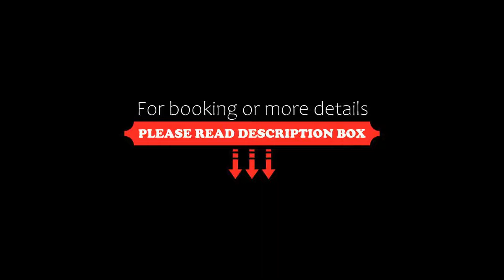Hotel Amaraigua – All Inclusive – Adults Only, Malgrat de Mar, Spain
About Property:
Hotel Amaraigua – All Inclusive – Adults Only is situated on the beach at Malgrat de Mar, in a tranquil area only 400 m from the centre and the train station.
Amaraigua enjoys an attractive location, located right on the beach, meaning you can enjoy seaside activities. Relax here in the swimming pools, sauna and gym. There is also a varied lunch service.
Malgrat de Mar belongs to the Costa del Maresme, in the province of Barcelona and enjoys excellent transport connections to Bar...
Property Type: Hotel
Address: Avenida dels Pins, 7, 08380 Malgrat de Mar, Spain
Searching For
1. Hotel Amaraigua – All Inclusive – Adults Only - Malgrat de Mar - Spain
2. Hotel Amaraigua – All Inclusive – Adults Only - Malgrat de Mar - Spain Address
3. Hotel Amaraigua – All Inclusive – Adults Only - Malgrat de Mar - Spain Rooms
4. Hotel Amaraigua – All Inclusive – Adults Only - Malgrat de Mar - Spain Amenities
5. Hotel Amaraigua – All Inclusive – Adults Only - Malgrat de Mar - Spain Offers and Deals
Audio Credit:
Track Title: Blank Slate
Artist: VYEN